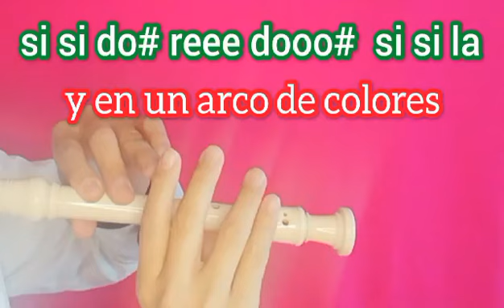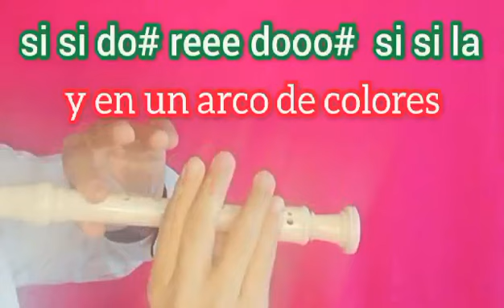EN UNA VISTOSA NUBE. Canto a la Virgen de Guadalupe - Cantoral en flauta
EN UNA VISTOSA NUBE
Canto a la Virgen de Guadalupe

Ángeles con alegría
Y en un arco de colores
Bajó la virgen María.

Quedó admirado Juan Diego
De ver qué linda venía
Gustoso subió a la cerca
A ver pa' qué lo quería.

Hijo, le dijo la virgen
Una merced me has de hacer
Y a México has de bajar
Y al arzobispo has de ver.

Tomó el indio la calzada
Para México bajó
Y al mirar al arzobispo
Estas razones le dio.